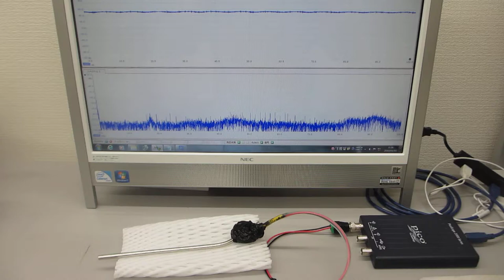超音波の伝搬状態を測定・解析・評価する ultrasonic-labo